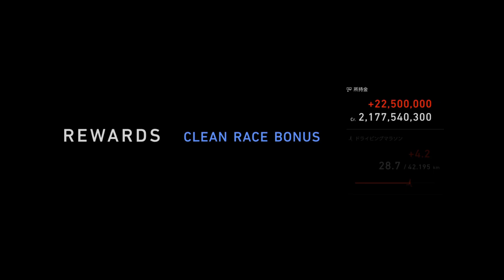GT7 配信スペシャルイベント 日産 R33 GT-R V-spec'97 富士スピードウェイ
ウィークリーチャレンジ
全日本GTカー選手権
富士スピードウェイ
日産 R33 GT-R V-spec'97
今回はR33 GT-Rです。いつかニスモGT-Rのロードカーが復活収録がされる時が来るのでしょうか？w

ツィッターで更新情報やこれからの企画などを連絡します